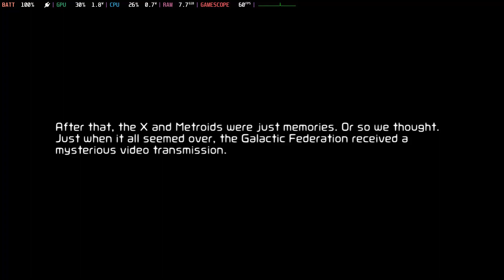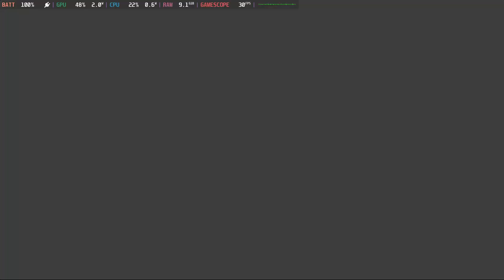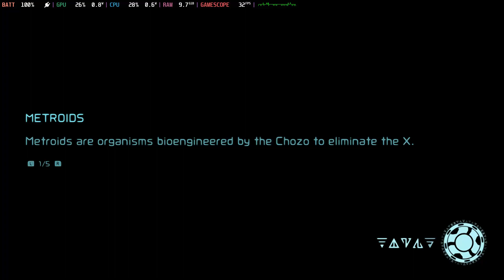Metroid Dread - Yuzu - Steam Deck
Welcome to CHR94, your ultimate destination for gameplay on emulators running on the Steam Deck! Join us as we dive into the world of gaming emulation, showcasing exciting gameplay experiences on Valve's innovative handheld device.